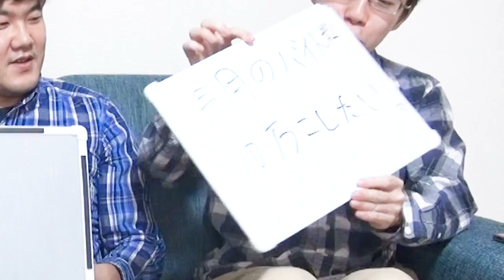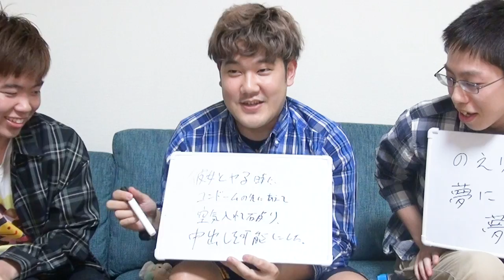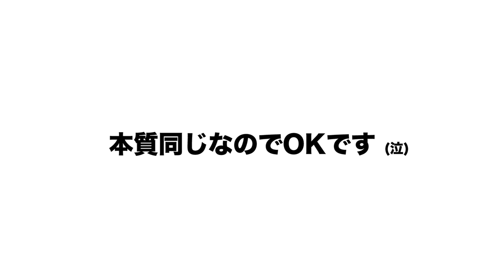【未成年の主張】この子は、この後なんて言うでしょうクイズ！放置カメラ in 阪大